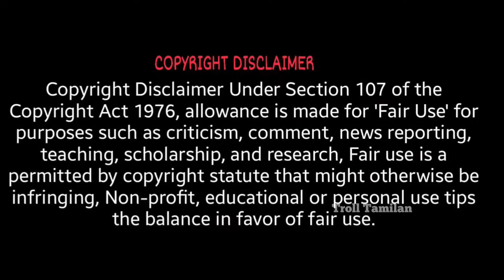மனைவியை விட கொழுந்தியாவ ரொம்ப புடிக்கும் Sir | Husband Vs மச்சினிச்சி & மனைவி | Neeya Naana Troll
Our understanding is that it is in correlation to Fair Right Use, however given that it is open to interpretation, if any owners of the content clips would like us to remove the video, we have no problem with that and will do so as fast as possible. Please send email to me if you have any concerns.